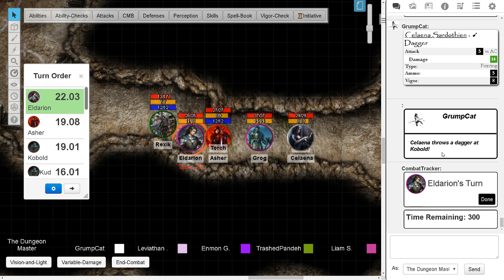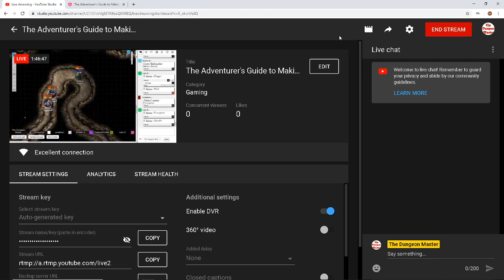The Adventurer's Guide to Making a Profit - Session 4